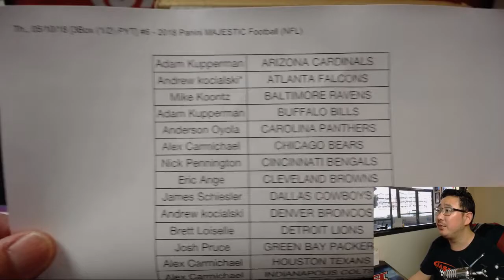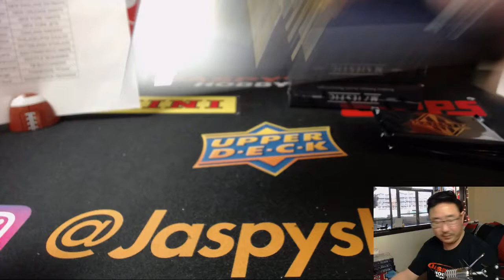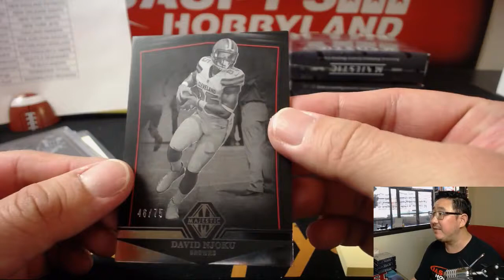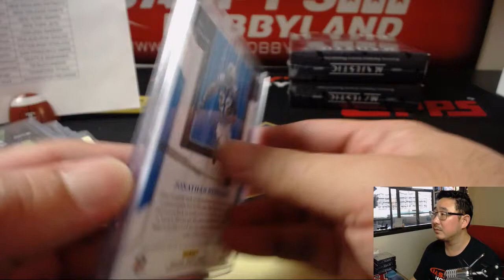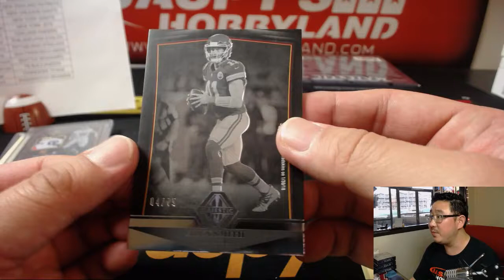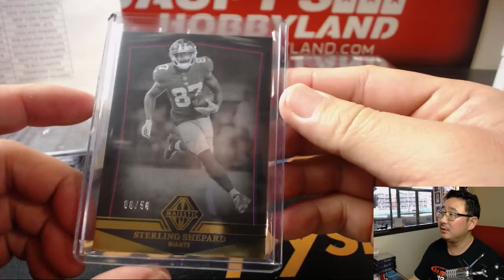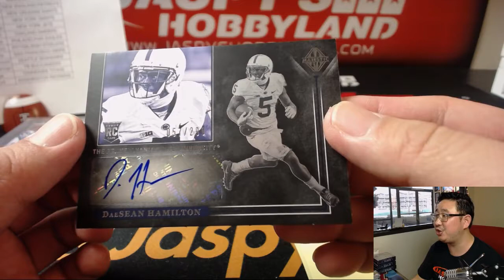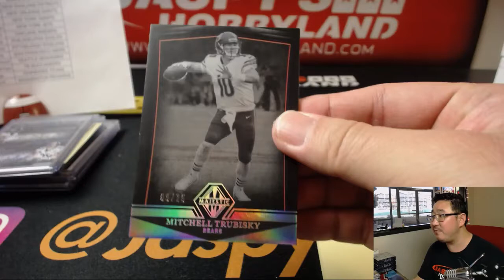Th., 05/10/18 [3Box (1/2) PYT] #6 - 2018 Panini MAJESTIC Football (NFL)